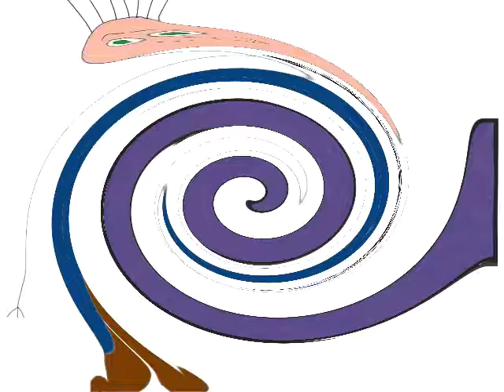Boy Hates Scarysky Csupo